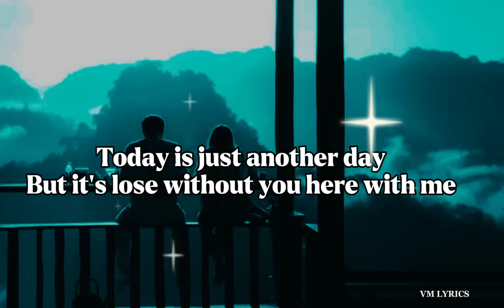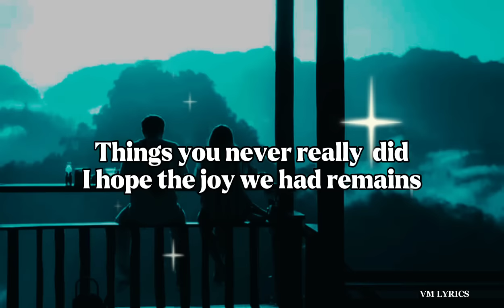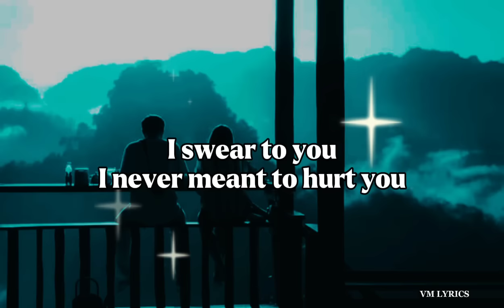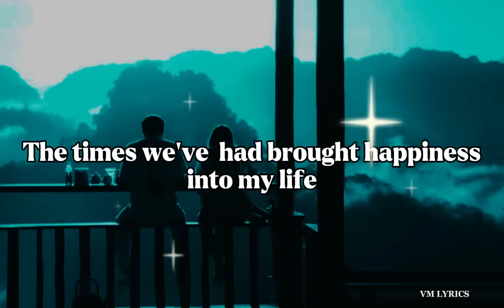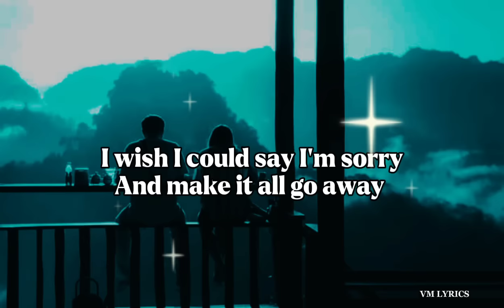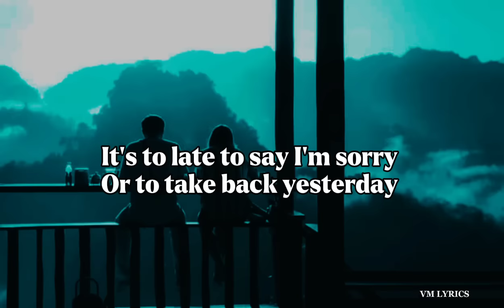Take Back yesterday/Christian Ingebrigtsen(full lyrics)